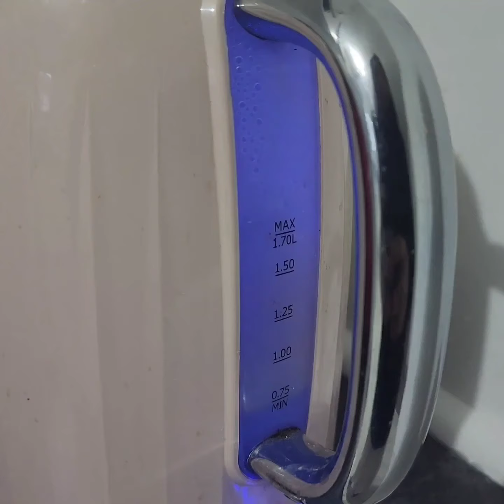How To Make Perfect Nescafe Coffee In 5 Minutes Without Coffee Maker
How to make best nescafe coffee

Ingredients
Sugar
Nescafe coffee Powder

Take Milk and Water And Boil it
Take nescafe coffee powder and Sugar in a glass
Add some Boiled Milk
Whisked the Mixture By a Spoon for Minimum 2-3 minutes
Pour the Remaining hot milk mixture into Coffee Mixture And Mix well

Coffee is ready to drink

nescafe coffee#mallu